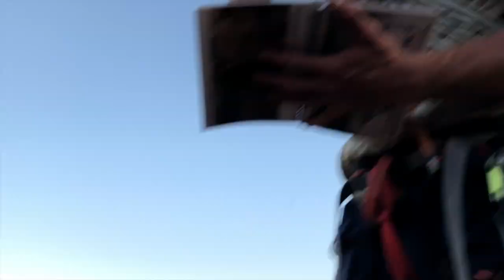March - April 2018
Apologies for the shoddy filming! Lost lots of footage as well ;'(
Singapore - France - Morocco: Marrakech - Tinghir - Imlil - Portugal - Singapore - NZ